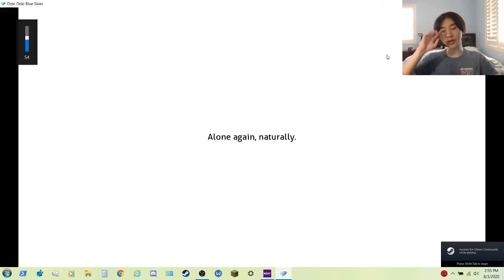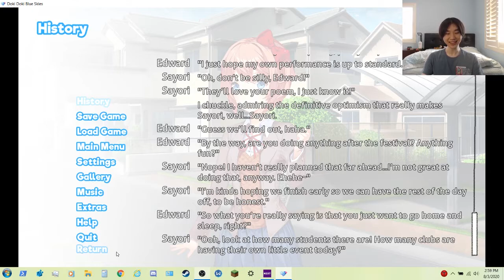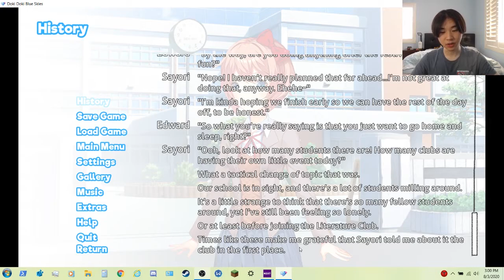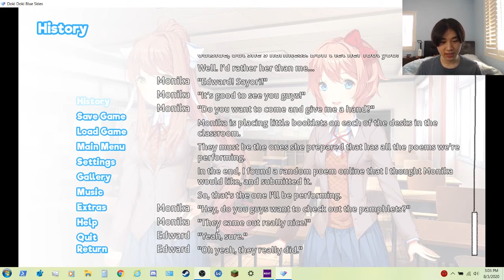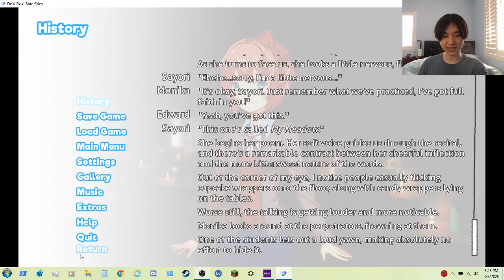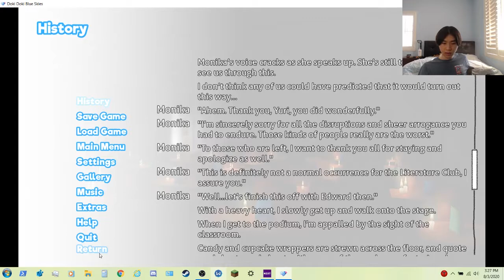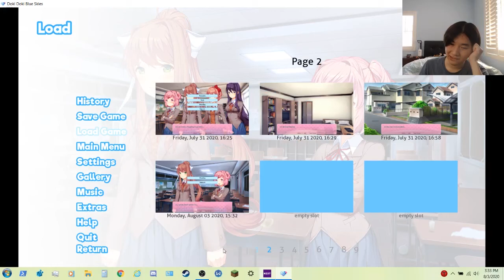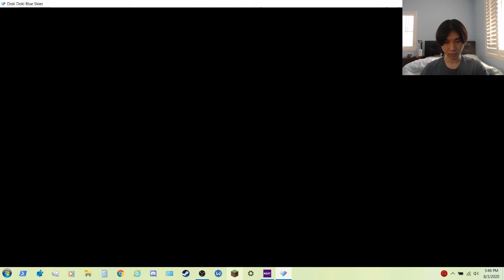Doki Doki Blue Skies: Festival day! (Episode 5)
Damn, that festival was...a bit of a disaster, to say the least. Ah well, time to see what happens tomorrow.